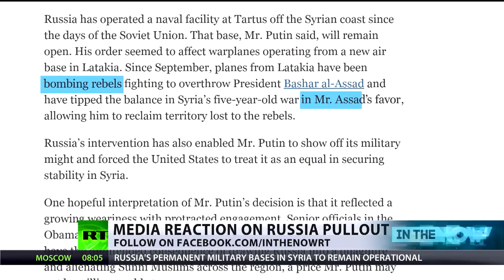Russia's withdrawal from Syria a Divided reaction from the United States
Numerous US officials, including Secretary of state John Kerry, values Russia's decision, the majority of his troops from Syria to be removed as .nnnn